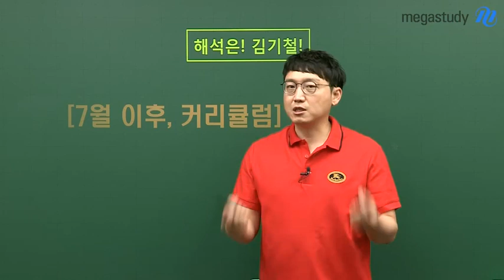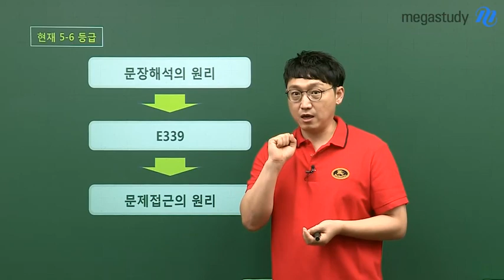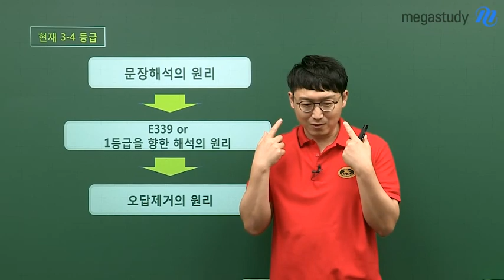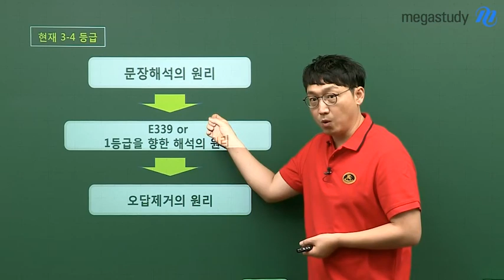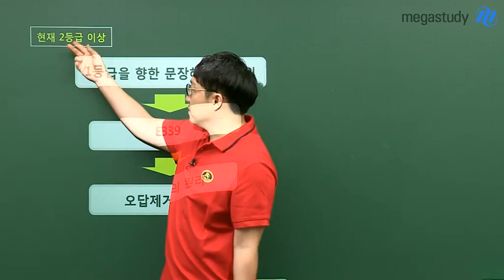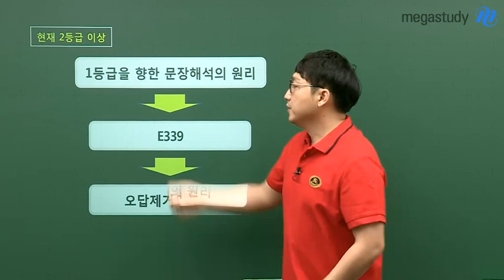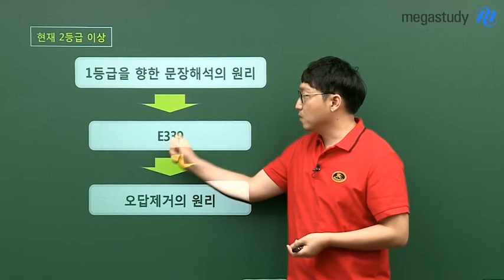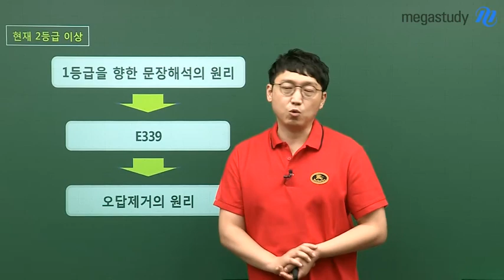[메가스터디] 영어 김기철 쌤 - 여전히 해석이다! ★하반기 영어 등급별 커리큘럼★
여전히 해석이다!
하반기 영어 등급별 커리큘럼

목표는 수능 영어 1등급!
지금부터 수능까지 1등급을 위해 필요한 해석 공부를 안내합니다.

현재 5~6등급 친구들부터, 3~4등급, 2등급 이상인 친구들까지!
나의 등급에 맞는 커리큘럼을 확인하고,
그에 맞춘 해석 학습을 시작하세요!